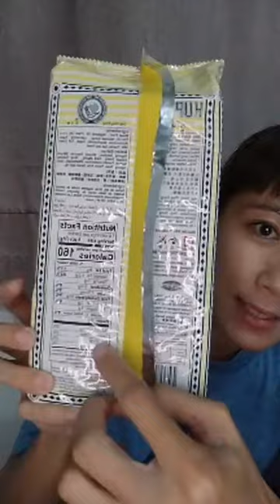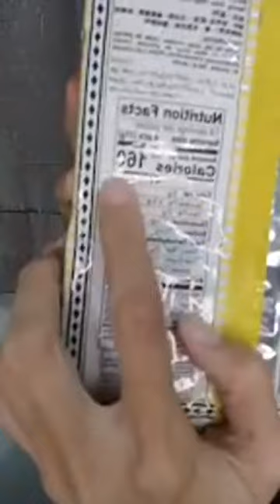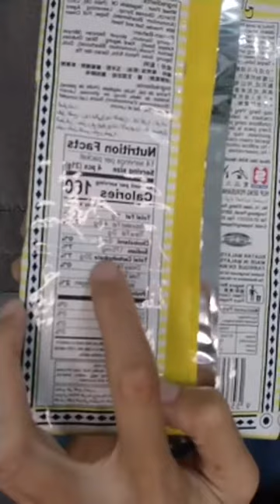How To Decode A Nutrition Label [Cantonese]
It has been a practice of mine, since my eldest was into solid, to read every label of what I bought home. Today I am going to share how to read nutrition label.

Hi there. I am Jennie Tam. I am locally raised in Sandakan, Sabah. I am a self-taught Baker and a mom of 2 adorable kids. It is my wish to inspire others through my bakes 🥰

Mission of FB LIVEs are to share my thoughts on self improvement, family, kids, business, and the most importantly to share positive vibes to the people of Sandakan particularly and also my friends from around the globe too 🥰 After all, sharing is caring right?

If you find it inspiring, do SHARE  this LIVE to your friends who might need some inspiration.

FB Group " Finding Happiness, Loves and Dreams Through Desserts"